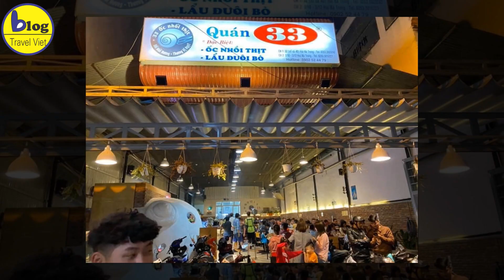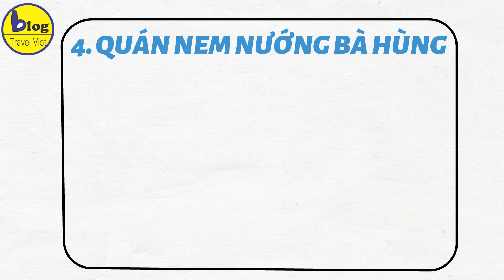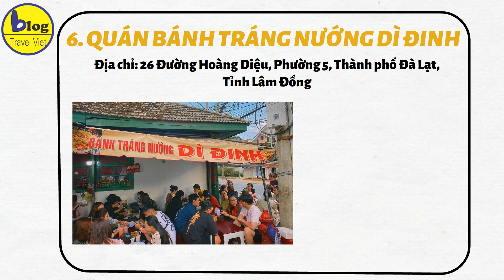Tổng hợp quán ăn Đà Lạt vừa ngon vừa rẻ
Đà Lạt không chỉ nổi tiếng là thơ mộng đâu, Đà Lạt còn được biết đến là vùng đất của rất nhiều món ăn ngon, một nền ẩm thực vô cùng phong phú. Nếu bạn đang lên kế hoạch đến Đà Lạt và chưa biết nên ăn món gì? Ăn ở đâu thì hãy cùng Blog Travel Việt tổng hợp các quán ăn vừa ngon vừa rẻ ở Đà Lạt sau đây để có trải nghiệm tuyệt vời khi du lịch Đà Lạt các bạn nhé!
1/ Quán Lẩu bò Quán Gỗ
Quán ăn đầu tiên không thể không nhắc tới trong danh sách các quán ăn ngon ở Đà Lạt là quán lẩu bò Quán Gỗ. Nếu tới Đà Lạt và là một tín đồ của lẩu bò thì đây là địa chỉ số 1 để bạn ghé tới thưởng thức món ăn hấp dẫn này. Lẩu bò Quán Gỗ thu hút du khách bởi hương vị lẩu bò đặc trưng, chuẩn vị với thịt bò tươi, mềm ăn cùng các loại rau như cải thảo, rau má, cải ngọt thêm một vài miếng đậu hũ nóng ngậy.
2/ Quán Lẩu đuôi bò & Ốc nhồi thịt Quán 33
Đây cũng là một trong những quán ăn ngon ở Đà Lạt nổi tiếng với món ốc nhồi thịt trứ danh. Thịt được tẩm ướp gia vị vừa đủ, nhồi vào những con ốc bươu rồi hấp cùng sả ăn cùng với nước chấm và rau sống sẽ khiến bạn nhớ mãi và muốn quay lại thưởng thức mỗi lần đến Đà Lạt.
3/ Quán bánh ướt lòng gà Trang
Bánh ướt lòng gà là món ăn không còn xa lạ khi nhắc tới Đà Lạt. Ở Đà Lạt cũng có khá nhiều quán bánh ướt lòng gà nổi tiếng, nhưng quán được đánh giá cao trong top những quán ăn ngon Đà Lạt không thể bỏ qua chính là quán bánh ướt lòng gà Trang, nằm trên đường Tăng Bạt Hổ. Bánh ướt ở quán mềm, thịt gà dai, thơm và được review là nhiều hơn ở những chỗ khác.
4/ Quán Nem nướng bà Hùng
Quán ăn tiếp theo nằm trong danh sách các quán ăn ngon ở Đà Lạt là quán Nem nướng Bà Hùng. Nem nướng bà Hùng có nhiều chi nhánh ở Đà Lạt nhưng được yêu thích và đông người đến thưởng thức nhất là quán có địa chỉ ở đường Phan Đình Phùng. Nem nướng ở đây được làm cầu kỳ, xen lẫn cả nạc lẫn mỡ để miếng thịt vừa thơm vừa không bị khô. Điểm đặc biệt nhất của quán nem nướng bà Hùng là ở nước chấm thần thánh mà những quán khác không thể có được hương vị như vậy.
5/ Quán Bánh mì xíu mại Hoàng Diệu
6/ Quán Bánh tráng nướng Dì Đinh
Trên đây Blog Travel Việt đã giúp các bạn tổng hợp các quán ăn vừa ngon vừa rẻ ở Đà Lạt nổi tiếng không thể bỏ lỡ. Các bạn hãy theo dõi Blog Travel Việt để cập nhật thêm những tin tức mới nhất trong ngày nhé!
Hiện tại Blog_Du_Lịch cung cấp các loại vé
1. Tại Phú Quốc
 Vé_Vinwonder_Phú Quốc
 Vé_Safari_Phú Quốc
2. Tại Đà Nẵng
3. Tại Nha Trang
4. Tại Hà Nội: Vé_tham_quan_Times_City
5. Tại Sapa
6. Tại Hạ Long
7. Tại Tây Ninh

 Phuquocxanh.com
 Cuongdulich.com
 Vecaptreo.com
 Vevinwonders.com